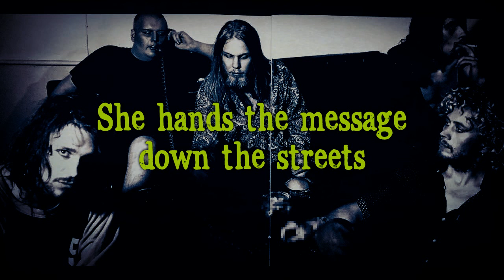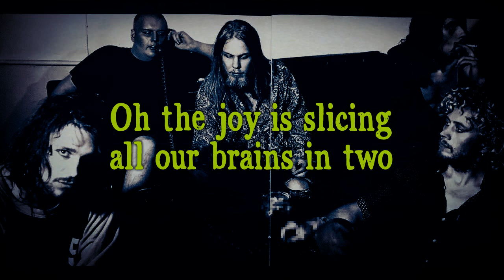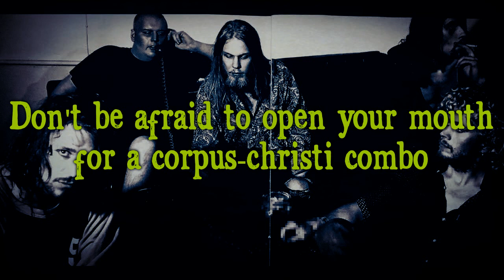Kyyria - Jesus Döner (Lyrics)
Band: Kyyria
Album: ''Inner Wellness'' (1998)

KYYRIA CURRENT LINE-UP
Ville Tuomi - Vocals (ex-Amorphis, Suburban Tribe, United Underworld)
Mig Masta Tanner (Mikael Tanner) - Guitar
Niclas Etelävuori - Bass (Amorphis, ex-Moonspell, To Separate the Flesh from the Bones, Verenpisara)
Gas Lipstick (Mika Karppinen) - Drums (ex-Dementia (Fin), ex-Gandalf, To Separate the Flesh from the Bones, Bendover, HIM)
Dick Domestic Blues M.F. (Santeri Kallio) - Keyboard (Amorphis, Verenpisara)